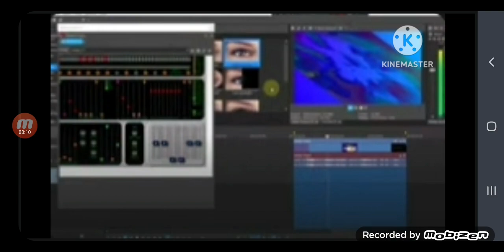How to Make 4ormulator v344